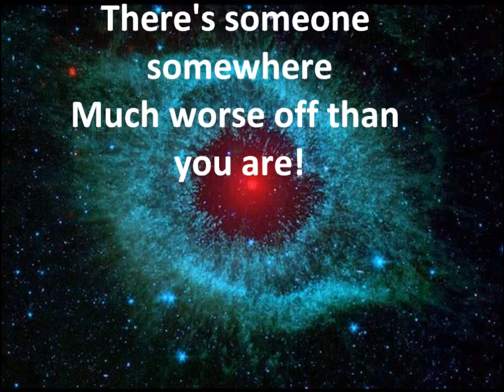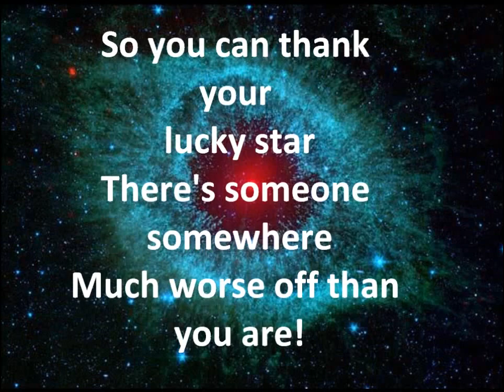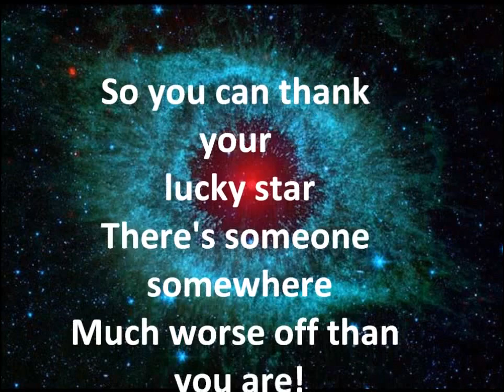LABI SIFFRE - Thank Your Lucky Star (1970)